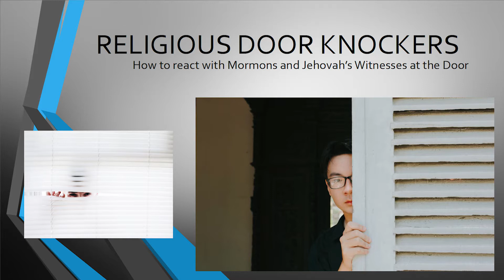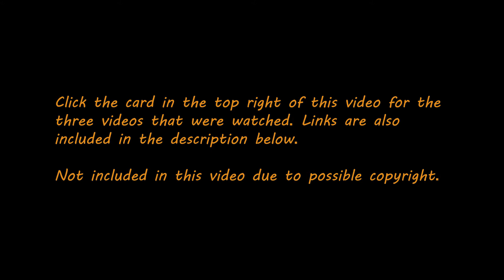Religious Door Knockers; how to respond to Mormons and Jehovah's Witnesses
Q+A Session #2
Religious Door Knockers; how to respond to
Mormons and Jehovah's Witnesses